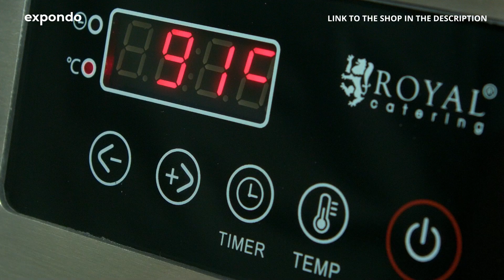Induction Grill RCIK-6000IG3 | Royal Catering | Product presentation